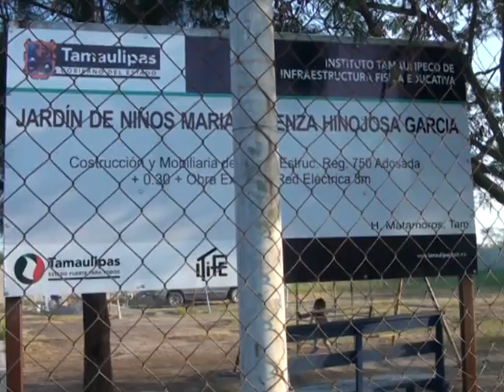TIRADERO CLANDESTINO, MATAMOROS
EL MAL OLOR QUE DESPRENDE UN BASURERO CLANDESTINO UBICADO A ESPALDAS DE UN JARDÍN DE NIÑOS, MANTIENE EN RIESGO A 177 MENORES.